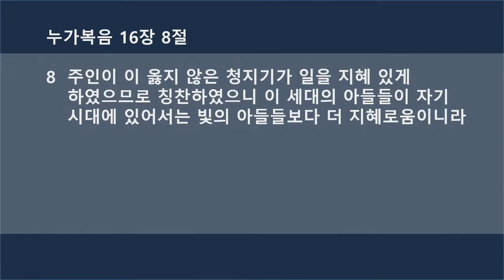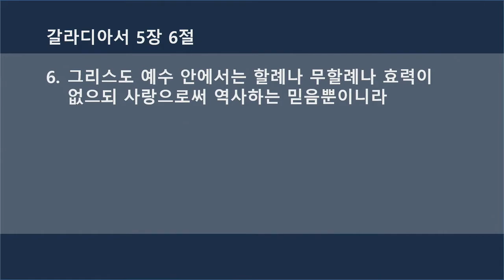2022년 2월 26일 토요 새벽 말씀 누가복음 16장 19-31절 김인철 목사